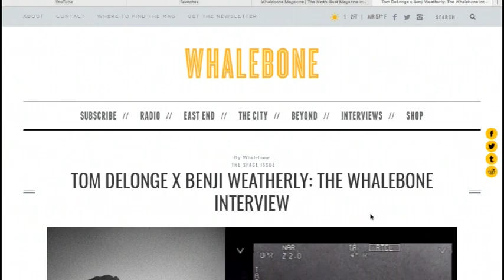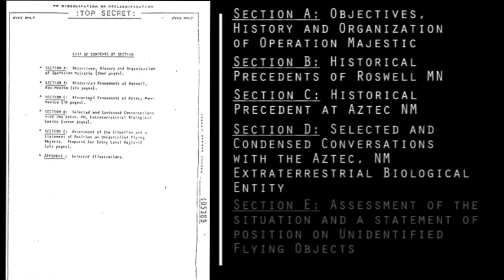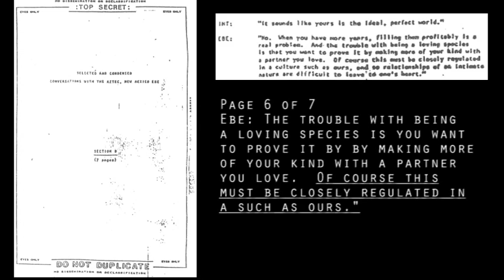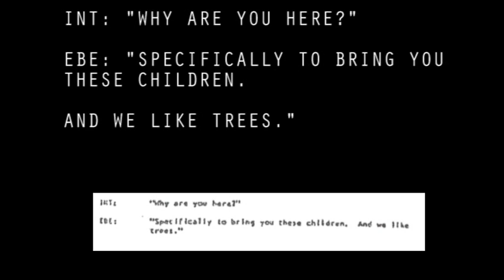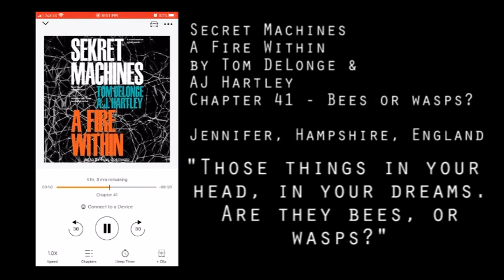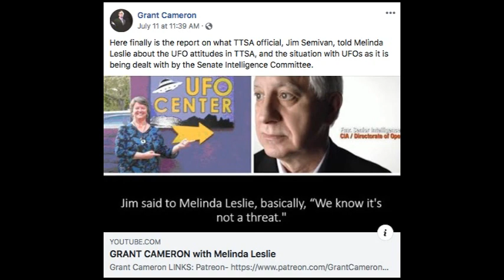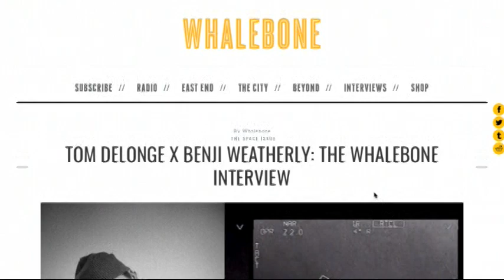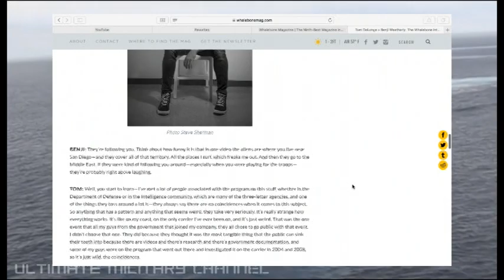Disclosure 11: The Bush 41 UFO Briefing Document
Correction: Reagan spoke to the UN in 1987.

Nancy Reagan turned to astrology in White House to protect her husband

Joe Rogan Experience #1029 - Tom DeLonge

Whitley Strieber - The MJ-12 Documents and a Creepy Possibility

Graham Hancock's "Species with Amnesia": A look into the wonderful world of professional pseudohistory, Part 1

Wasps that lay eggs in wasps that lay eggs in caterpillars

Close Encounters of the 5th Kind
Dr Stephen Greer

GRANT CAMERON with Melinda Leslie

10 of 12 The Military UFO Files of C Ron Garner, Area 51 Whistle Blowers Series Part 1 of 2

Cartoon for Kids‼️ Family Timeline. Social studies for Children
President Ronald Reagan on an "Alien Threat" at the United Nations